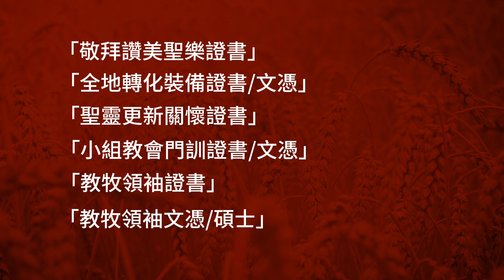豐收每週要聞 | 20231217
本週重點新聞一覽：
1. 教會將在12月31日晚9:30至午夜12:00舉行跨年禱告會
2. 教會牧者及理事會上週前往社區機構分發Donuts
3. 鼓勵弟兄姐妹參加生命河教牧領袖學院課程